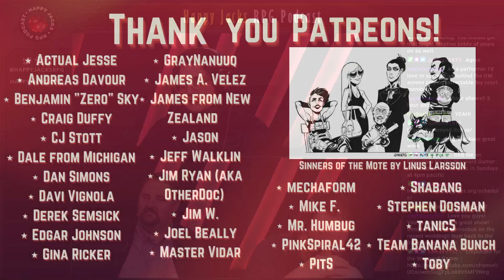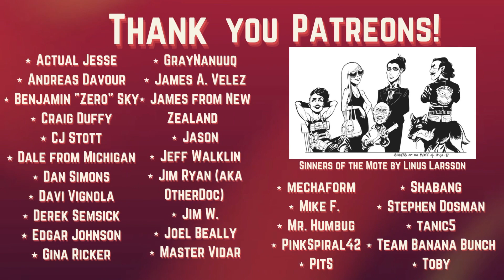Happy Jacks RPG Podcast | TTRPG Advice | S31E05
A weekly, round table RPG advice show that combines friendships, table-top RPGs, and unbridled enthusiasm to bring you a show that is informative, honest and funny.